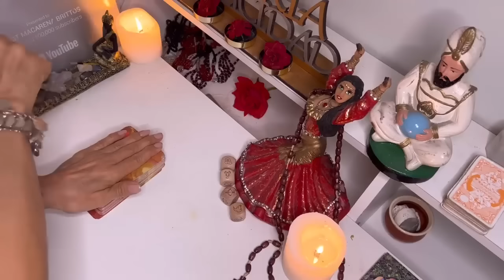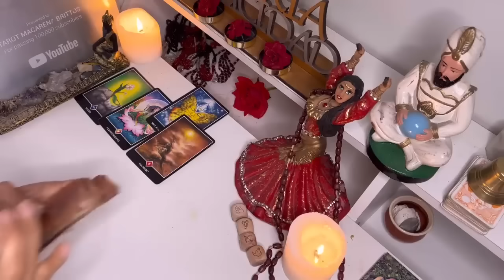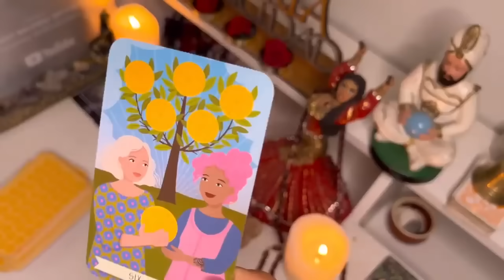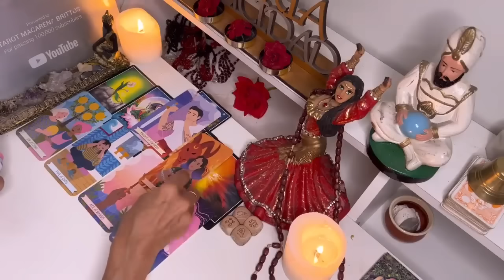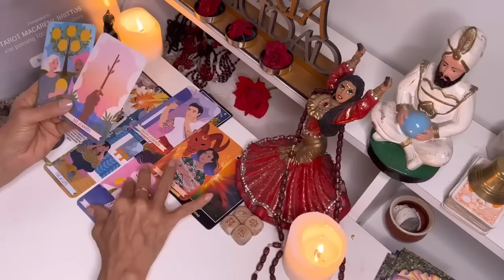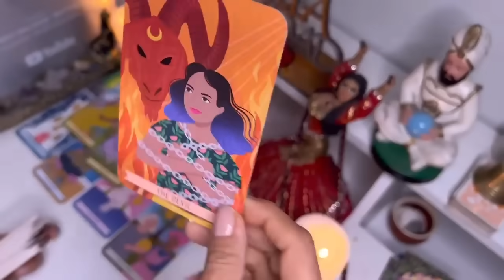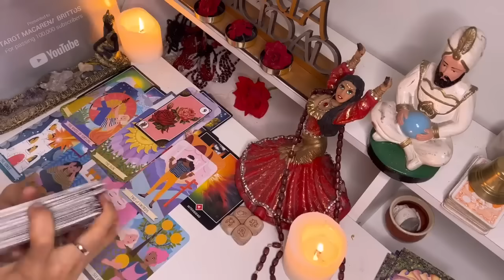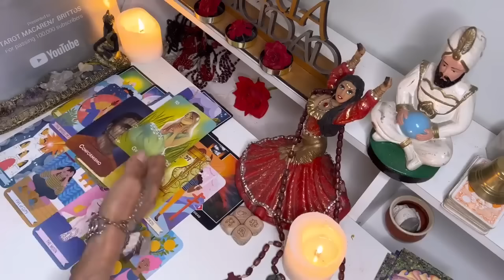Sagitario💃CUENTA REGRESIVA 🔴RECIBIRÁS TESOROS DEL UNIVERSO🔴𝗧𝗔𝗥𝗢𝗧 𝗛𝗢𝗥𝗢𝗦𝗖𝗢𝗣𝗢 𝟮𝟬𝟮𝟰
Macarena